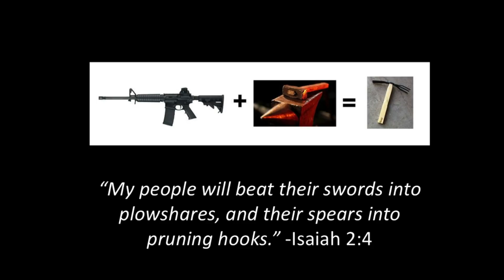How God Shows Up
This weekend we welcomed guest speaker Shane Claiborne to share with us a reminder of what it should mean to us this Advent season that Jesus came into the world as a homeless outsider in a violent, unwelcoming world.